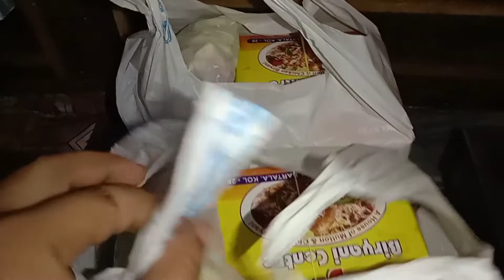Husband এর Birthday তে এটা কি করলাম😬 Reaction টা দেখো || birthday vlog || bengalivlog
happy birthday
birthday vlog
birthday wishes
birthday party
birthday celebration
birthday decoration
birthday song
birthday vlog in bengali
birthday cake
Bengali vlog
birthday gift
surprise
birthday menu
biriyani recipe
my husband birthday celebration
reaction
funny video
husband name Sagar Rakshit